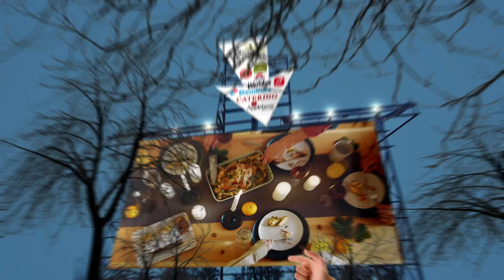Close to Me Restaurants Chicago 60602 IL, Cook County, Illinois, United States